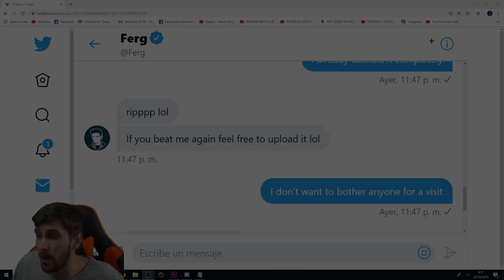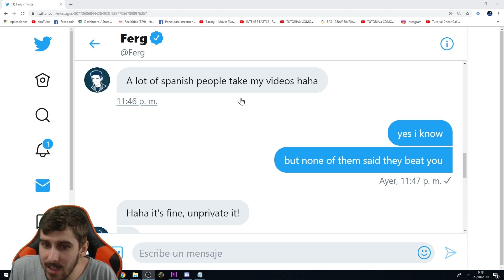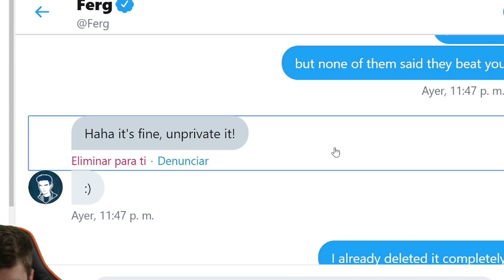GANO AL TOP 1 DE COD MOBILE iFerg EN PARTIDA IGUALADA !! CALL OF DUTY MOVIL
►Directos diarios

► Cual es mi móvil ?

♦ Fabricanete;  ASUSTek COMPUTER INC.
♦ Modelo del sistema: G11CD
♦ BIOS: 0802
♦ Procesador: Intel(R) Core(TM) i5-6400 CPU @ 2.70GHz (4CPUs)
♦ Sistema operativo: Windows 10 Home 64 bits
♦ RAM 8GB

♦Como edito: Sony VegasPro 15.0
♦Como grabo: OBS Studio
♦Como hago streaming: OBS Studio